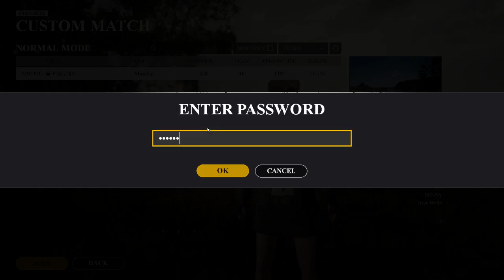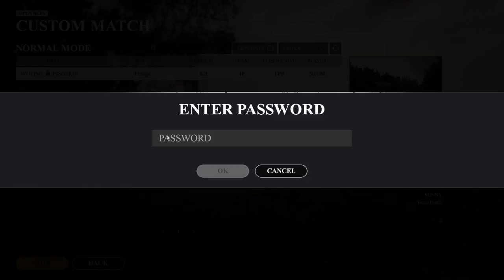PJS season1 G2 Day3 HV_NaoNobu[5min delay]